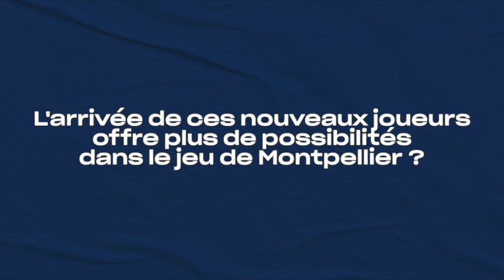"L'ITW D'AVANT-MATCH" AVEC PATRICE CANAYER : ISTRES X MHB, J1 DE LIQUI MOLY STARLIGUE.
Découvrez "L'ITW D'AVANT-MATCH" avec Patrice Canayer. Il nous dit tout à l'approche de ce premier match de Championnat qui se jouera demain à Istres.